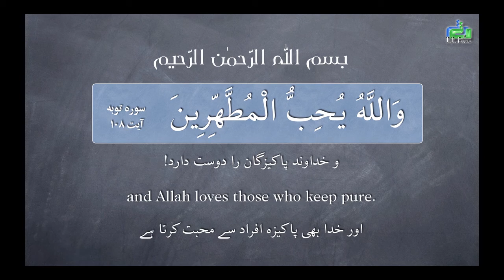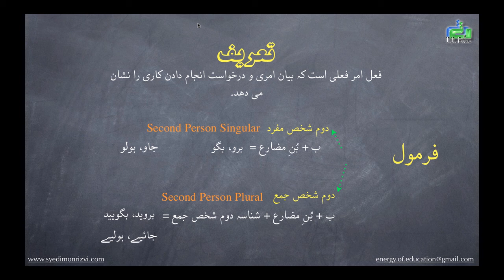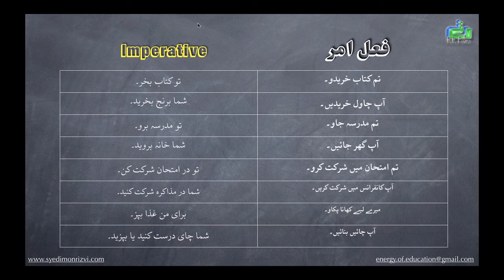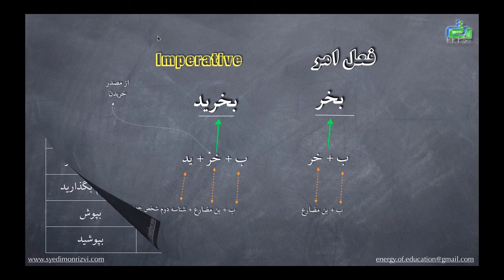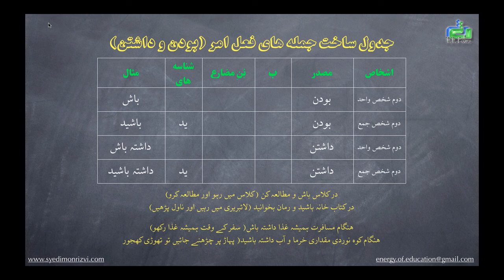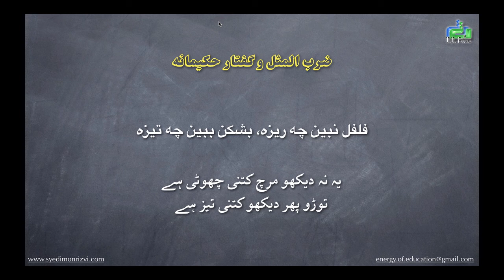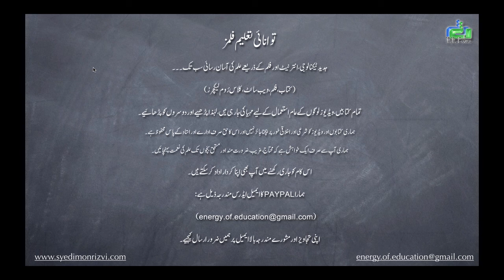11 Imperative Tense - (امر) Farsi Language Course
Farsi Language Course for Urdu Speakers
Course researched, prepared and instructed by Syed Imon Rizvi

فارسی زبان کا کورس (اردو بولنے والوں کے لیے)۔
استاد: سیّد آئمن رضوی
اردو بولنے والوں کے لیے فارسی زبان کا کورس شروع کیا گیا ہے، پہلے ہم بنیادی گرائمر یعنی قواعد زبان اور زمان فعل کو مکمل طور بیان کریں گے تاکہ زبان آموز خود سے صحیح جملے بناسکے اور زبان سے بھتر واقفیت حاصل کرسکے۔
اس ویڈیو میں امر کے جملے بنانا سیکھیں گے۔
اپنے مشوروں اور تجاویز سے ضرور نوازئیے گا۔
آپ پے پال کے ذریعے ہمیں سپورٹ بھی کرسکتے ہیں۔
ہمارا پے پال کا ایڈریس